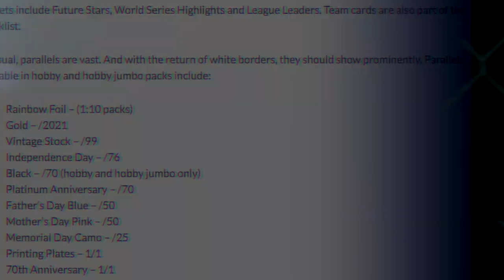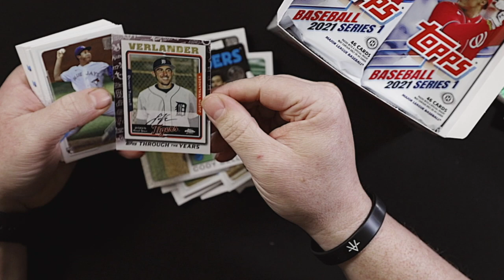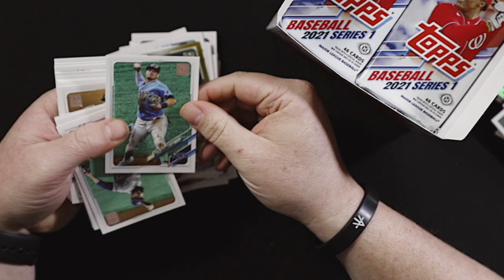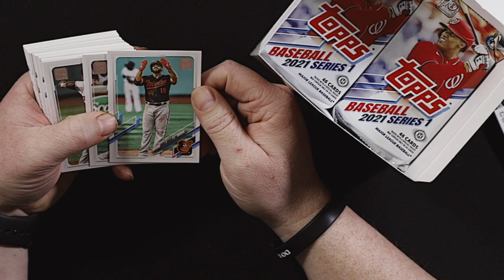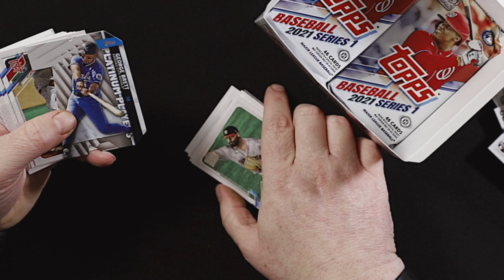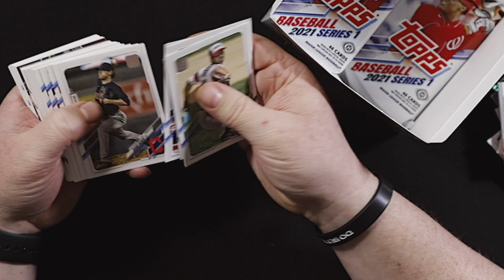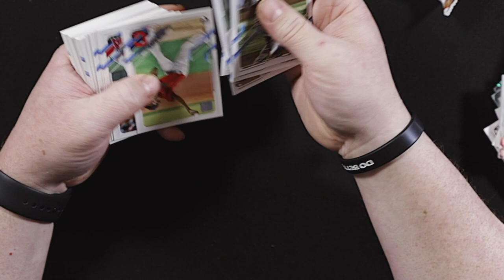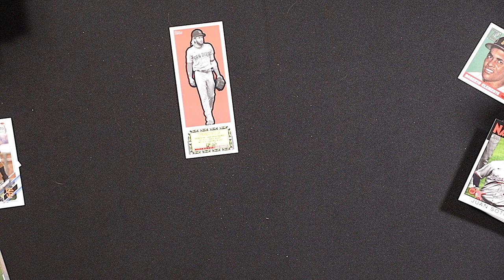Topps 2021 Baseball Cards Unboxing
Unboxing Topps 2021 Baseball Hobby Jumbo Box